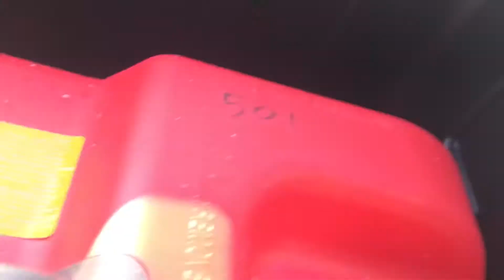boating trip puget sound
aug 2021 captain matt